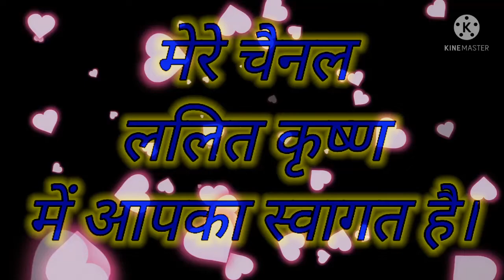मेरे घर के आगे मैया | Mere Ghar Ke Aage Maiya Tera Mandir Ban Jaye | Mata Rani Bhajan | ललित कृष्णा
Hello friends,

मेरे घर के आगे मैया | Mere Ghar Ke Aage Maiya Tera Mandir Ban Jaye | Mata Rani Bhajan | Beautiful Bhajan || ललित कृष्णा